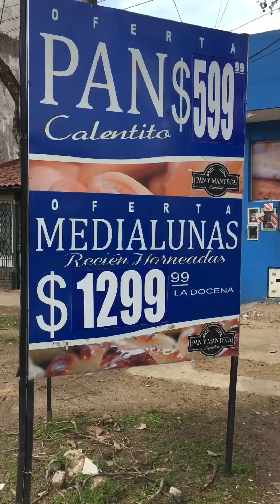🍀Сентябрь как май… Argentina/Hurlingham. Воскресенье.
Округ Hurlingham, provincia Buenos-Aires, воскресенье. Начало весны в южном полушарии. Маленькая прогулка.    Автор музыки Сергей Чекалин, Россия, мелодия «Аргентина».